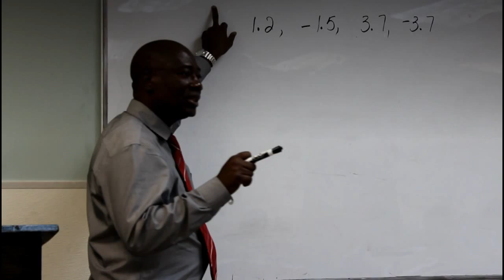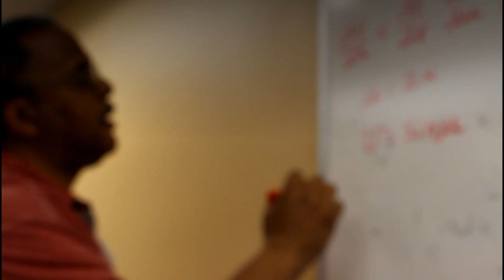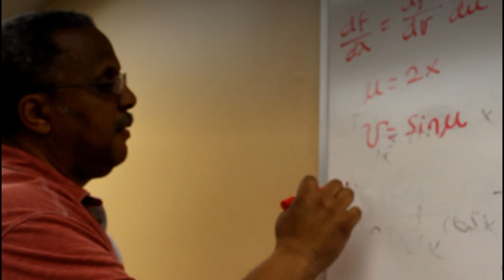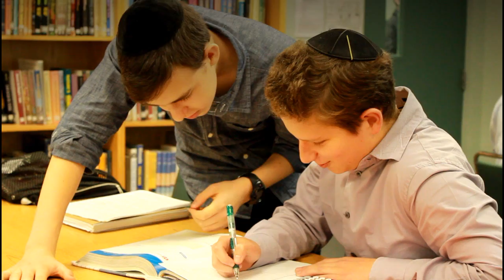YTCTE Dr. Abe Chames High School Open House 2014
Video shown at the Dr. Abe Chames High School Open House 2014 made by Uriel Goldberg